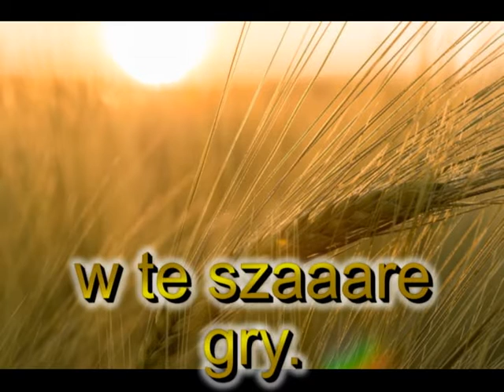Hakuna Matata - nie martw się już!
Zapraszam do odwiedzenia nas na Fb: Klub Wcielonych Mistrzów.
Muzyka: Disney - Król Lew - Hakuna Matata (fragment podkładu)
Ilustracje: zapożyczone z internetu.
Słowa i kompozycja: Indiana S.D. (poza wyrażeniem: "Hakuna Matata")